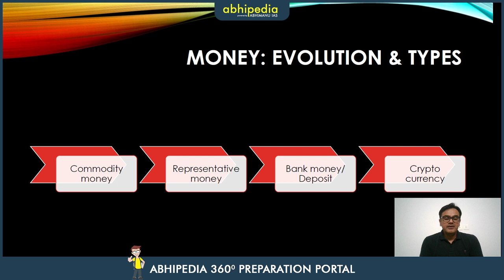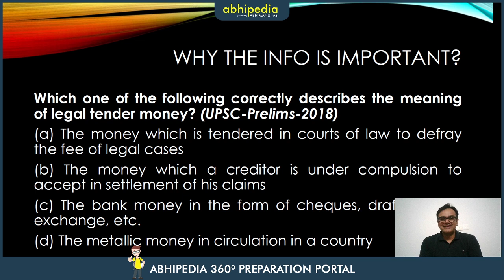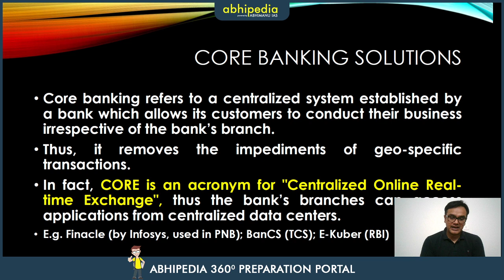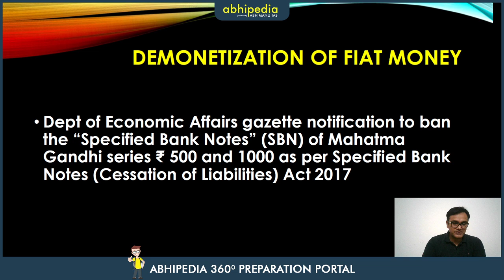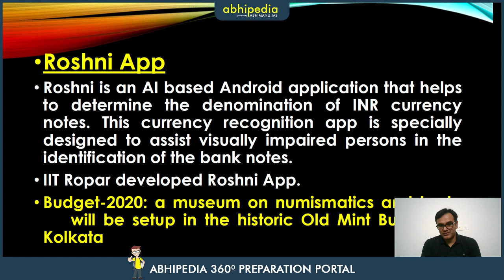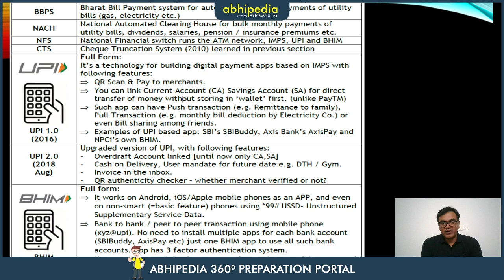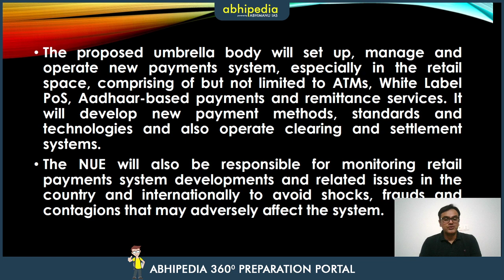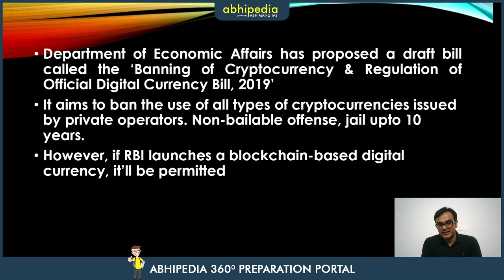Prelims 2020 Indian Economy Update- Monetary System I Abhishek's Take